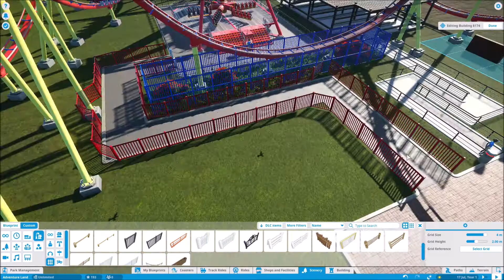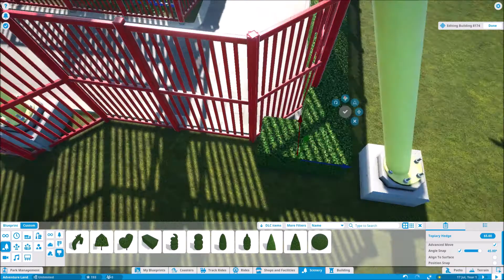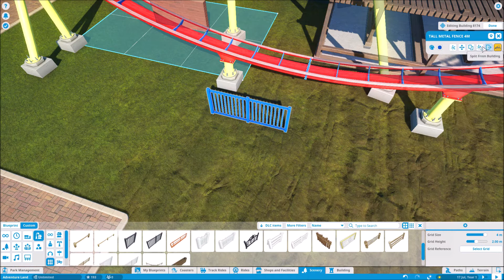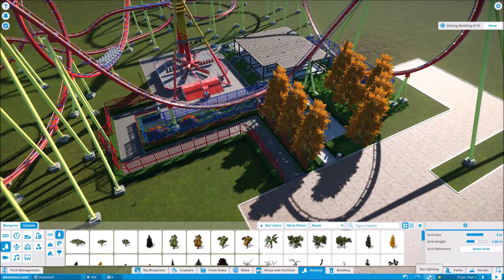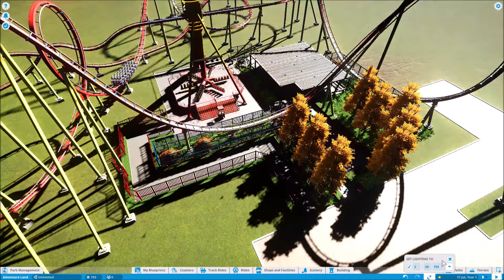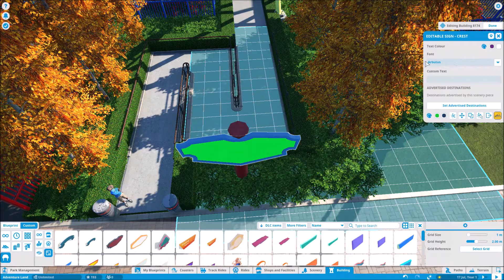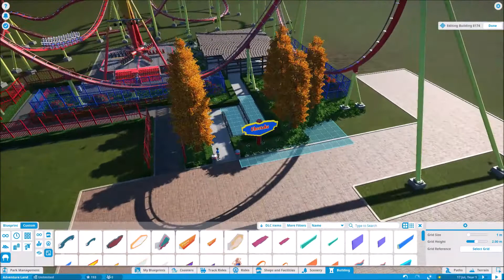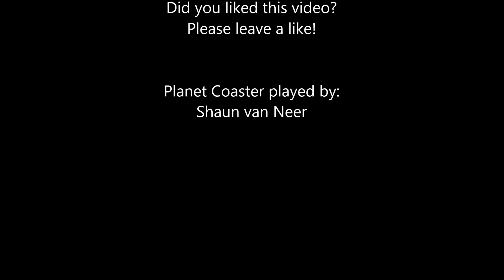Adventureland #017 Cheetaka part 2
- Bedankt voor het kijken naar deze nieuwe video!